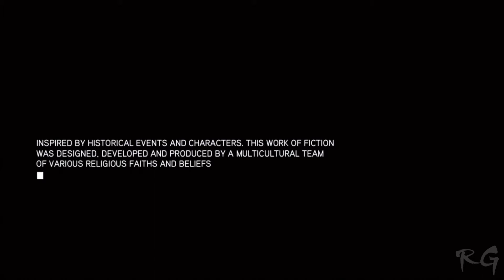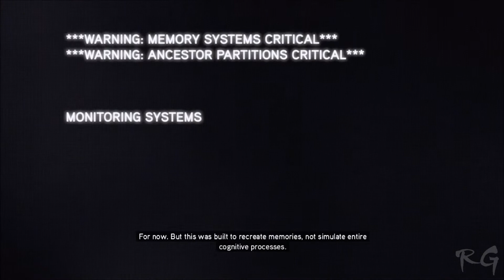Assassin's Creed: Revelations - [Part 1] - (Opening) HD 1080p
Assassin's Creed: Revelations - Part 1, Let's Play Assassin's Creed: Revelations